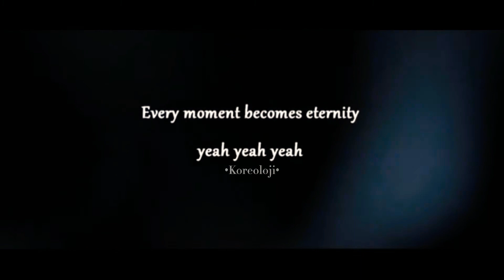BTS 'Black Swan' Jungkook & Jimin Orcherstral Edit